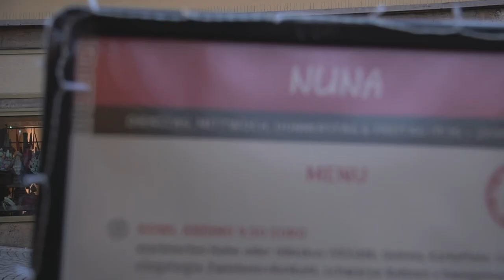KIPARÁ TATTOO STUDIO at our NUNA - CONCEPT STORE - LATINOAMERICA in Tübingen, GERMANY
KIPARÁ TATTOO is inspired by Latin America culture, especially the indigenous and original part of this beautiful continent.
It should be more than just a normal Tattoo Studio, as well as NUNA, it is an unique experience.

Tattoo by Kevin Dürr
Graffiti by Difuso Azteca
Video editing by Francesco Palermita

( S.Rocca-L.Fonseca/ S.Rocca)
Executive Produced: P.N.O /Rocca for Parcero Productions
El Original Music Publishing ( BMI,SACEM)
P.Fonseca Publishing ( ASCAP,SACEM)
Music Produced by: Rocca
Arranged by: Rocca, Michael Alexander Haase
Bass: Felipe Cabrera
Keyboard: Michael Alexander Haase
Congas, Bata( Okonkolo, Itotele, Iya), Djembe, Alegre, maraca: Dany Garcés
Gaita y maraca: Gustavo Adolfo Angulo aka el mono Millo
Trompeta 1,2,3,4: José Aguirre
Trombón 1,2,3,4: Leonardo Aguirre
Scratch: Dj Kodh
Mixed by: Ben J.Arrindell at Sound Clash Recordings, New York, N.Y
Mastered by; Will Quinnell at Sterling Sound, New York, N.Y